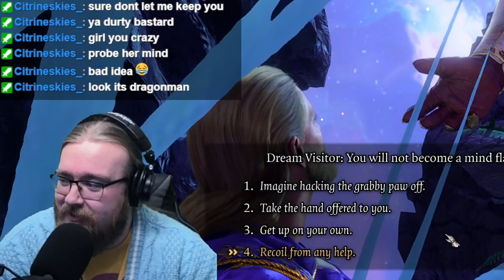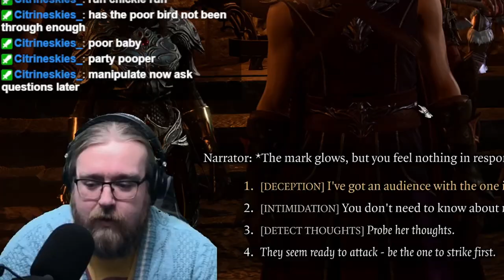Man of My Dreams - Baldur's Gate 3 - Ep. 25